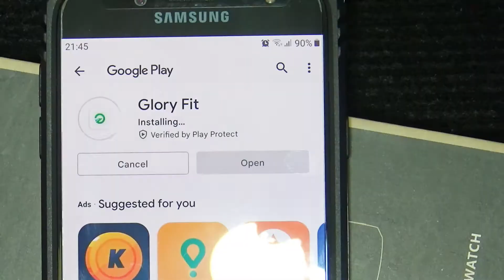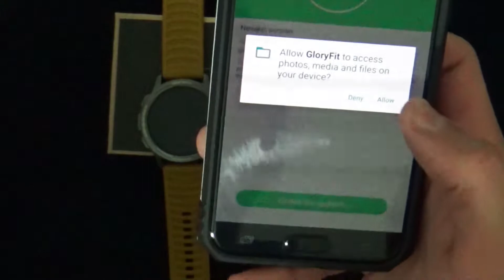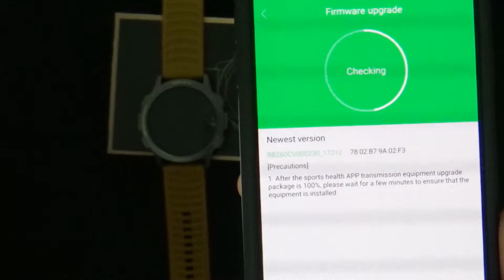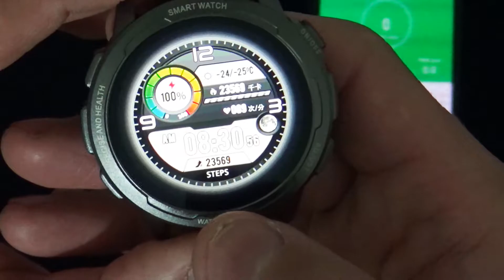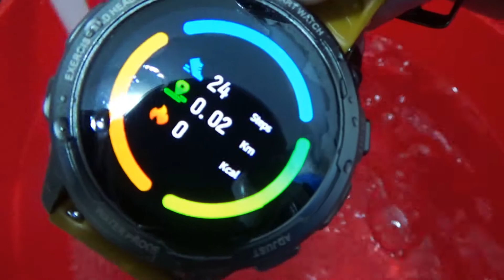Senbono X28 Smartwatch Unboxing/Testing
Thumbs up if you find this video helpful 👍
 Please note :
This is my personal opinion about this smartwatch and the video is absolutely not sponsored.
I've tested this smartwatch even in hot water when taking shower without any issue.
Battery endurance is good enough to be used for 14 days continuously ( 32 days in standby mode)